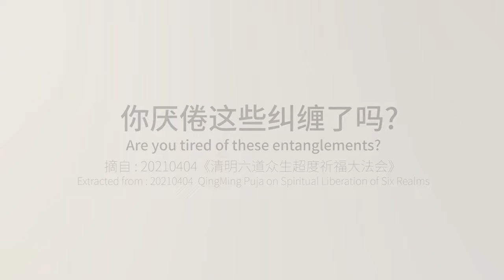你厌倦这些纠缠了吗? Are you tired of these entanglements?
我们探讨了人际关系中的“纠缠”现象。许多人认为生活中的烦恼只是表面的冲突，其实最亲近的人往往是我们最大的牵绊。夫妻、兄弟姐妹之间的冲突，甚至父母与儿女的关系，都是深层次的纠缠与怨恨。我们生活在一个与六道众生共生的空间，面临着各种无形的债务与责任。通过对这些关系的深入理解，我们或许能找到解脱之道。

欢迎点赞、留言分享，弘扬正法，广结善缘！

新加坡/其他国家：
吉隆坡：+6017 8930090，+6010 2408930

30余年訪求，50多位師邊，求法實證，親承指授。太上道門、藏密寧瑪，經年承事，叨承衣缽。唐密瑜伽，埃及、西方，技法玄授，失而得覆。開天台曹洞之禪要，統醫卜星相等五術，警黃庭內景之眾神，篤護摩燔祭之普供。掌先天風水之秘鑰，采九大龍脈之靈炁。通透三教，周遍圓滿；剖析理法，窮極精微。當仁而潛運神通，持教以廣濟萬類。不唯獨步一時，亦為古所罕至。

脸书 Facebook
OOSS Singapore 新加坡